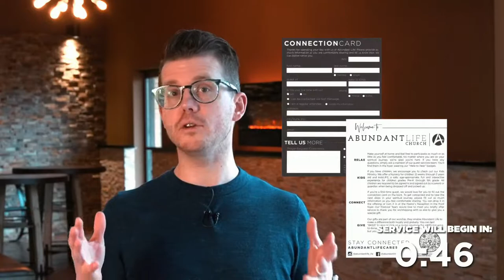"How to have a Solo Revival" // Pastor Rich Brown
7/17/2022 - Join us as we worship together!